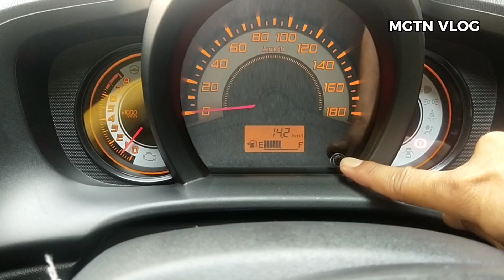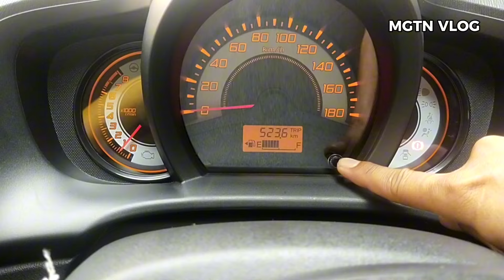TAMAN JADI TERMINAL BAYANGAN SAAT ORDERAN ANYEP - GOCAR, CRABCAR